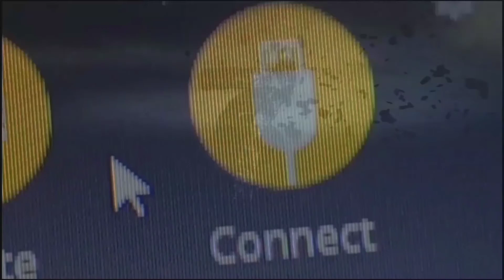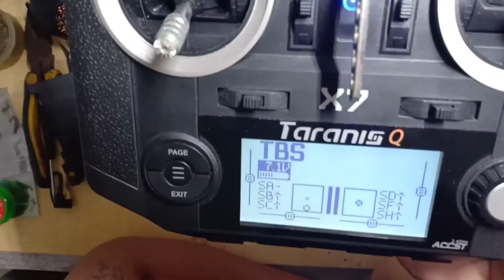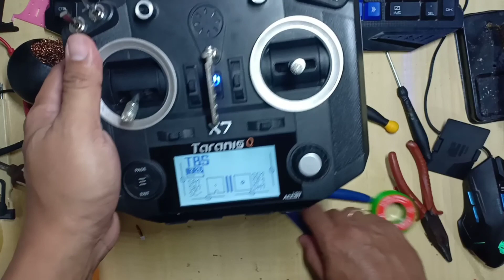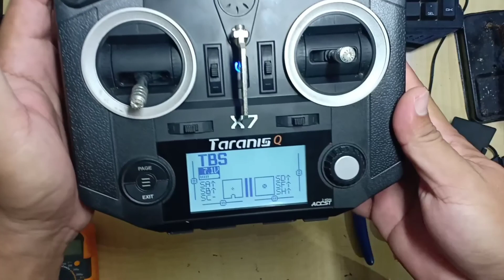TARANIS QX7 CARA PASANG CROSSFIRE PCB